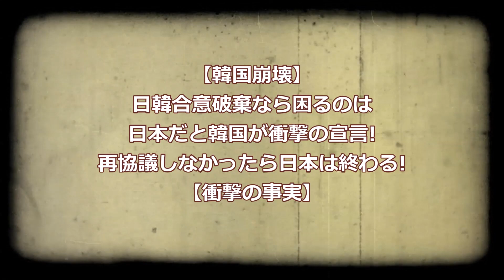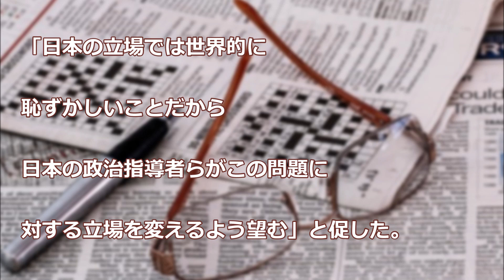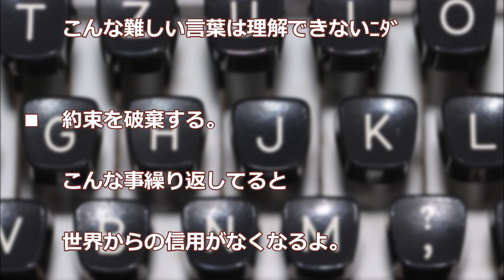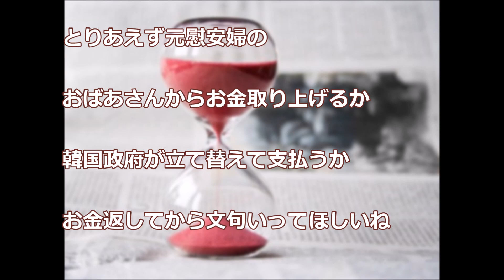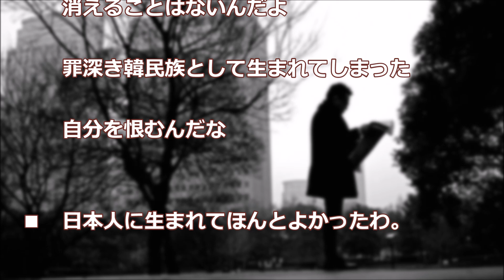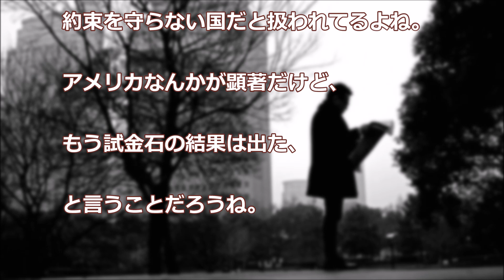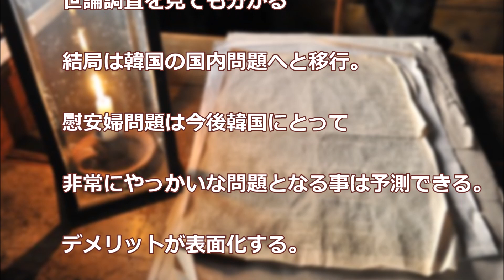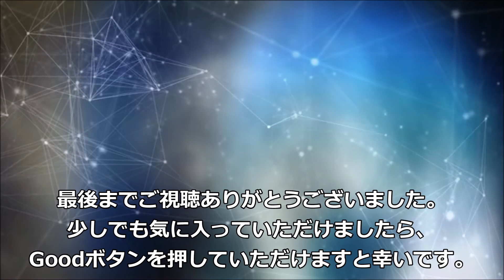【韓国崩壊】日韓合意破棄なら困るのは日本だと韓国が衝撃の宣言!再協議しなかったら日本は終わる!【衝撃の事実】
「【韓国崩壊】日韓合意破棄なら困るのは日本だと韓国が衝撃の宣言!再協議しなかったら日本は終わる!【衝撃の事実】」の動画をご覧いただき、ありがとうございます。

▼関連動画▼

【日本】菅長官の冷静な反論に世界が大絶賛！　韓国傀儡のAFCは大誤審に大慌てww（ワンポイント解説付）

【韓国崩壊】日本車のトヨタから韓国車の現代自動車に乗り換えた結果ｗｗ →修理拒否ｗｗ

【 韓国 崩壊 】韓国「米韓合意を守っていないニダ！！」国民が大激怒！⇒　米国「韓国の真似しただけだよｗｗｗ」⇒　 韓国人大発狂！！！

韓国 崩壊 最新情報 韓国政府の楽観論を『専門家が木っ端微塵に粉砕する』凄絶な展開に。米国の強硬要求に韓国中が震撼

---音楽---
Arc North - Ivory by Arc North